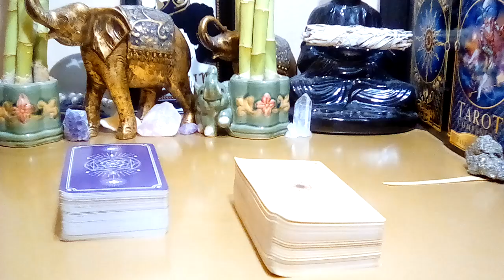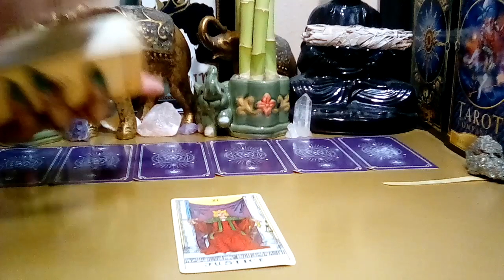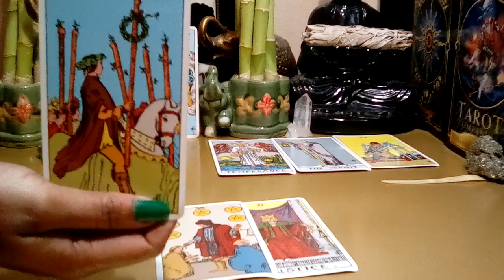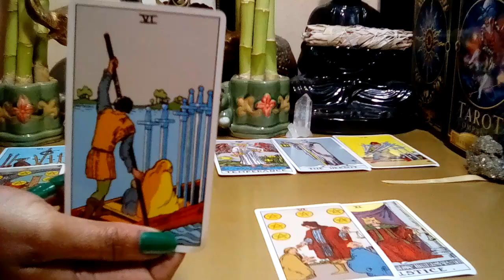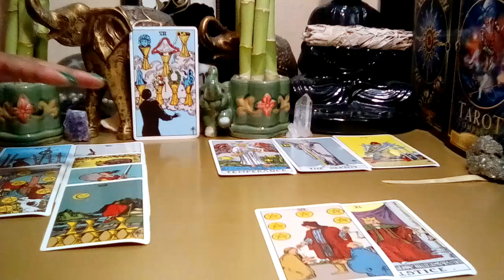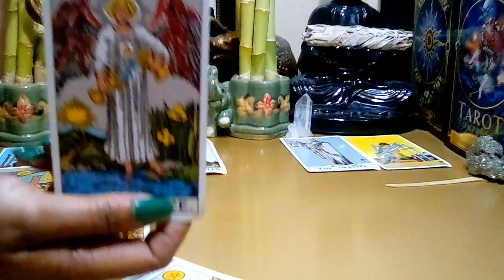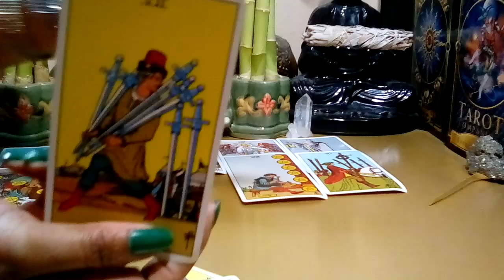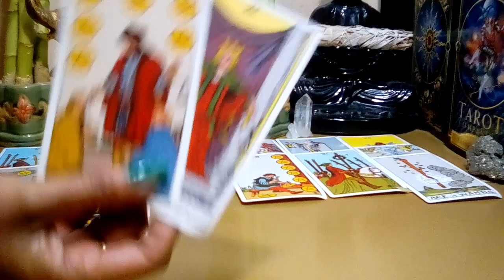Aquarius August 2022 💝 | Justice Is Served! | Getting Your Just Due!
Aquarius August 2022 Tarot Love Reading.

Decks Used:
Cosmic Tarot
Crystal Visions
The Pictorial Key
Rider-Waite Tarot